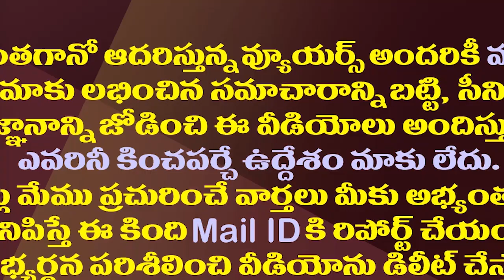సీఐడీ దూకుడు..మార్గదర్శి ఎండీ శైలజకు లుక్ ఔట్ నోటీసు| AP CID Issues Lookout Notice To Margadarsi MD